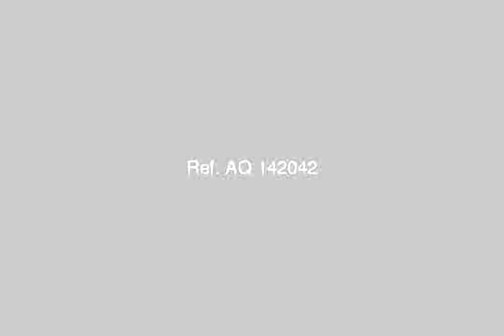Building For Sale In Ismailia - mlseg.com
Building For Sale In Ismailia عمارة على ناصيه ارض مساحه 81.5 متر سوبر لوكس مكونه من 6 ادوار / الدور الاول به عدد 2 محل / الدور الثاني 3 غرف وصاله وحمام ومطبخ ومجهز به عياده اسنان كامله / الدور الثالث عدد 3 غرف وصاله وحمام ومطبخ / الدور الرابع 3 غرف وصاله ومطبخ وحمام / الدور الخامس 3 غرف ومطبخ وصاله وحمام / الدور السادس روف 1 غرفه + حمام + مطبخ كامله المرافق من غاز وكهرباء ومياه / مطلوب رقم هاتف - الاسماعيليه / شارع الغابه - Egypt Real Estate | Ismailia | Building For Sale